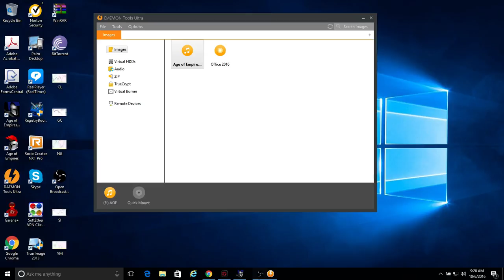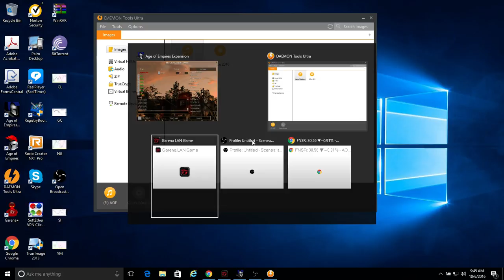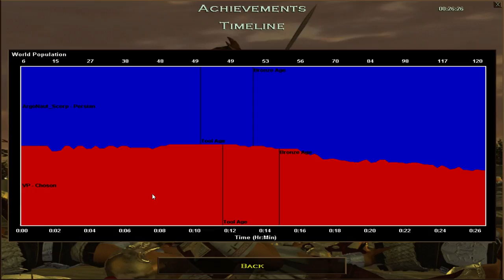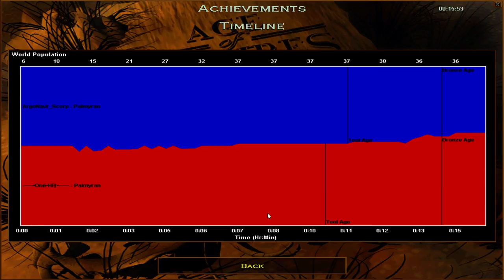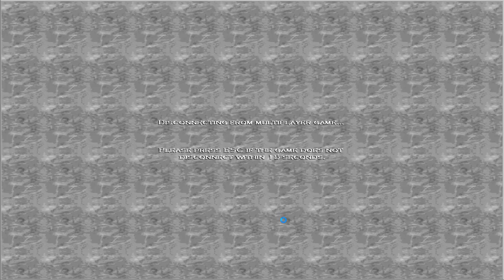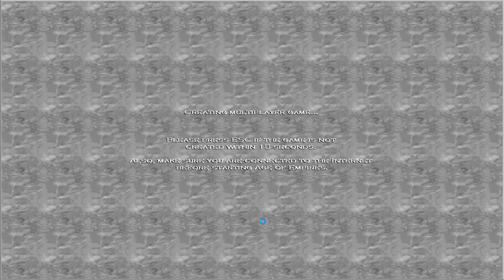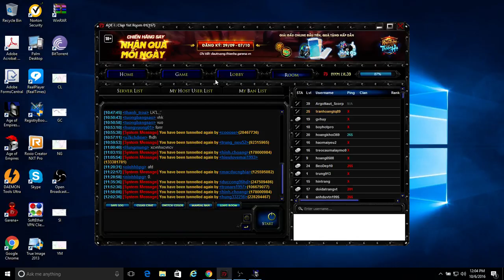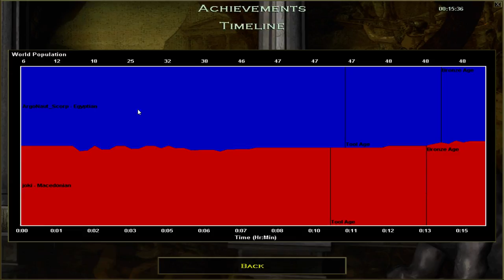Age of Empires: RoR v1.0, Speed 2x, Hill Country, No Walls, No Towers 10-6-2016